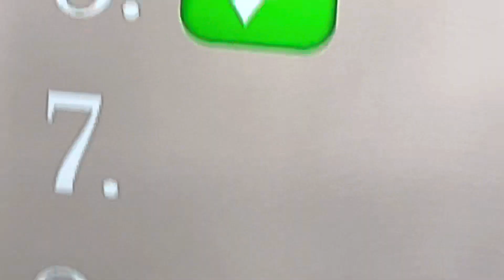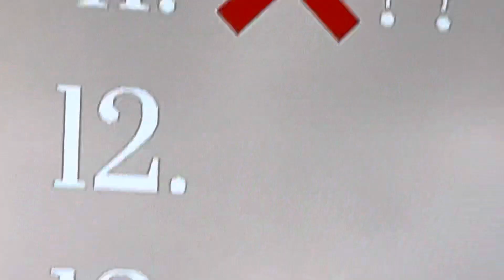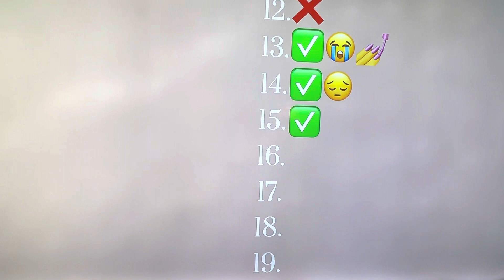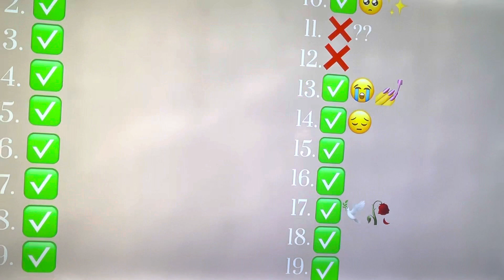March 22, 2023